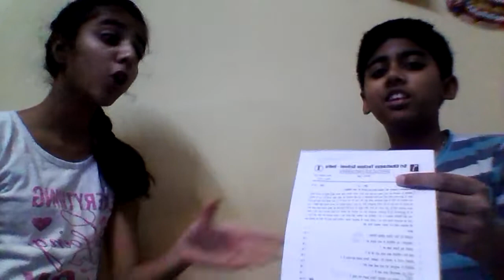Best Tiktok Comedy Scenes || New Trending TikTok Comedy videos || Very funny Jokes in telugu